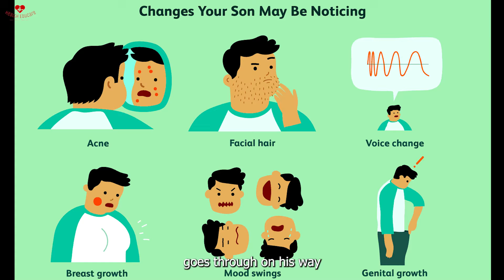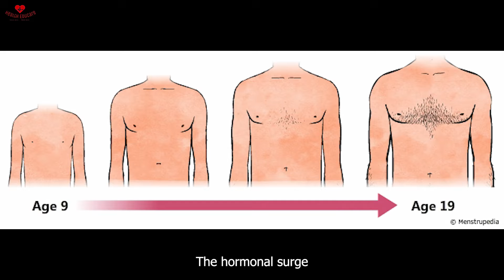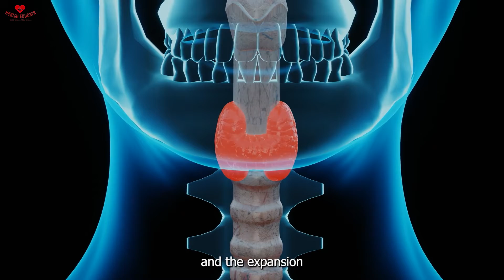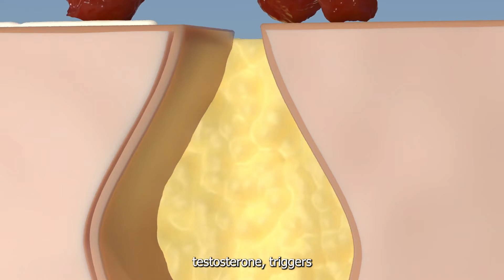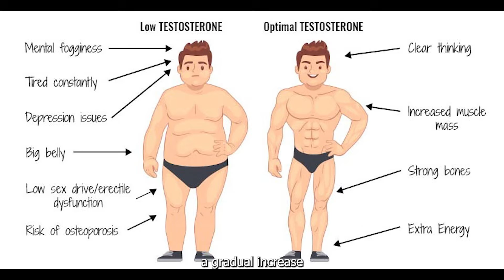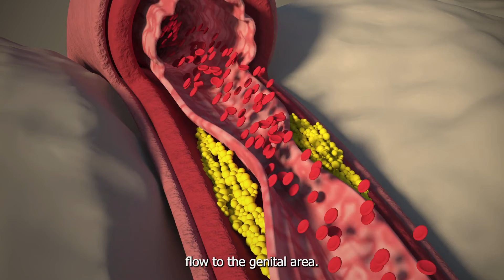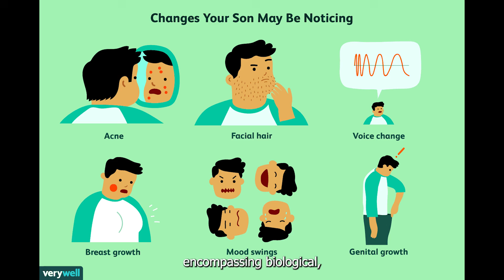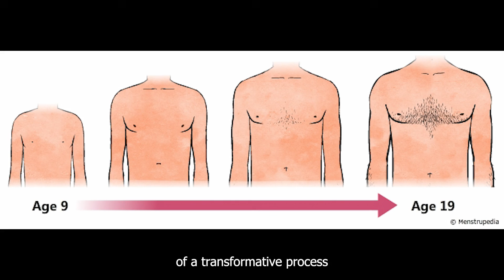Puberty stage in Boys :10 Transformation PubertyStage Male | Health Educare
Puberty in boys is a multifaceted process encompassing diverse physical, emotional, and social transformations. Triggered by hormonal changes, the journey begins with a growth spurt and the development of secondary sexual characteristics such as facial and body hair. Hormones like testosterone drive muscle development and voice deepening, while skin changes and acne are common. Simultaneously, the reproductive system matures, marked by the enlargement of testes and the onset of sperm production. Emotionally, boys experience mood swings and a more complex emotional landscape. Puberty also instigates a heightened social awareness, as boys navigate peer relationships and form their identities within societal structures. Finally, sexual development unfolds, accompanied by the emergence of sexual thoughts and feelings, necessitating comprehensive sex education and open communication to support healthy navigation of this transformative period into adulthood.